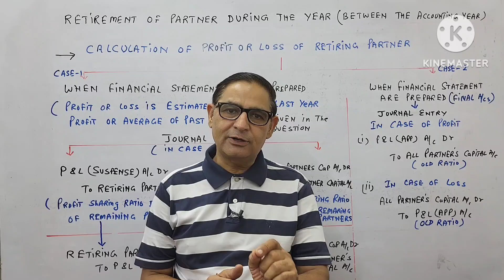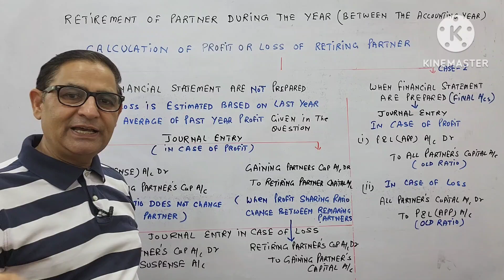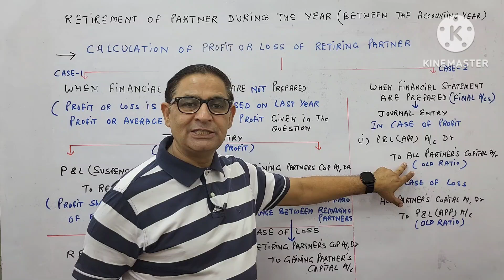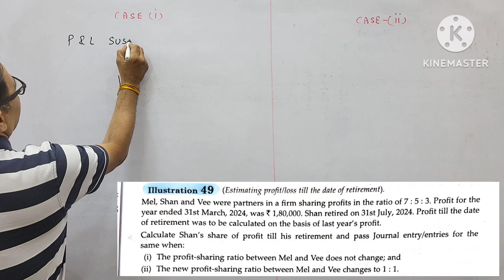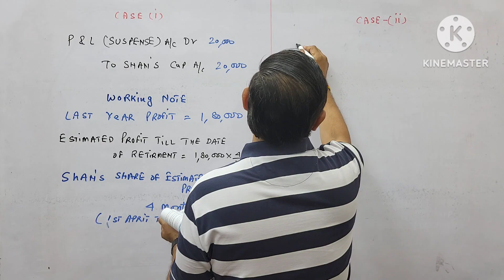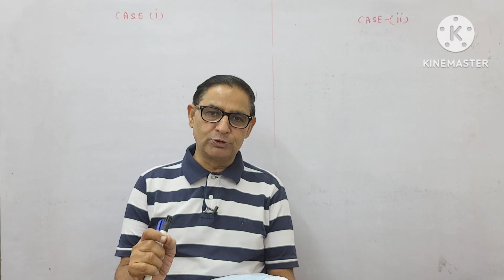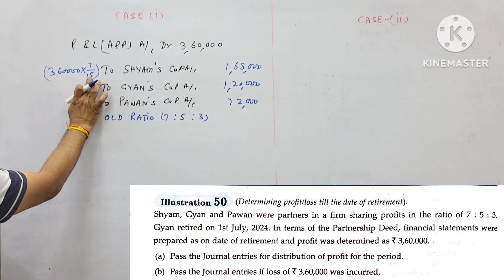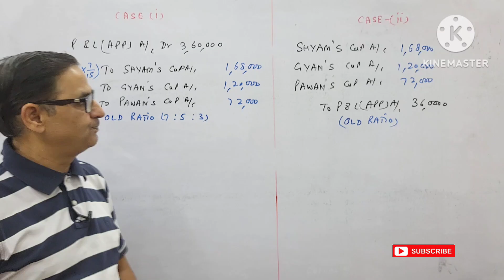Retirement of a Partner-Retirement During the year Part-15 Class 12th Accounts Session 2024-25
Illustration 49 (Estimating profit/loss till the date of retirement).

Mel, Shan and Vee were partners in a firm sharing profits in the ratio of 7: 5: 3. Profit for the year ended 31st March, 2024, was 1,80,000. Shan retired on 31st July, 2024. Profit till the date of retirement was to be calculated on the basis of last year's profit.

Calculate Shan's share of profit till his retirement and pass Journal entry/entries for the

same when:

(i) The profit-sharing ratio between Mel and Vee does not change; and

(ii) The new profit-sharing ratio between Mel and Vee changes to 1: 1.

Illustration 50 (Determining profit/loss till the date of retirement). Shyam, Gyan and Pawan were partners in a firm sharing profits in the ratio of 7:5:3. Gyan retired on 1st July, 2024. In terms of the Partnership Deed, financial statements were prepared as on date of retirement and profit was determined as 3,60,000..

(a) Pass the Journal entries for distribution of profit for the period.

(b) Pass the Journal entries if loss of 3,60,000 was incurred.